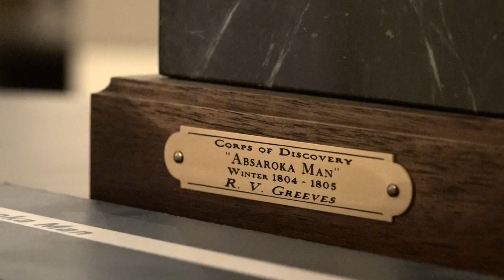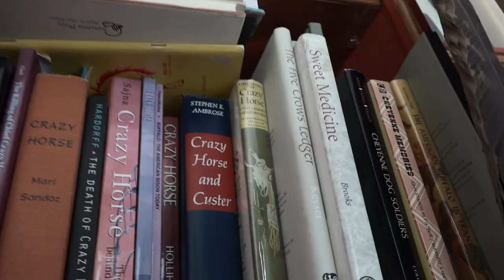Remembering Western Sculptor Richard Greeves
Talented and prolific Western sculptor Richard Greaves has passed away.
Today's Wild West visited Greaves at his Wyoming home and studio some time ago - here's a profile of this amazing artist and his work.